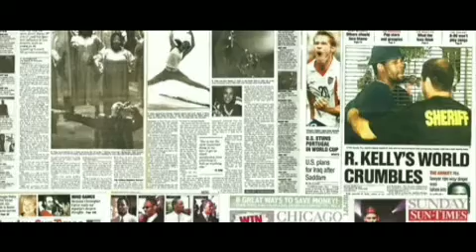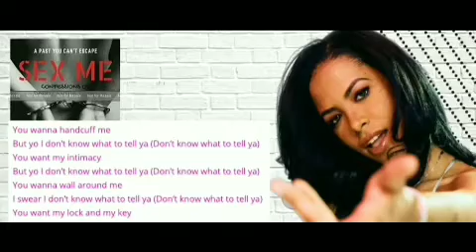R KELLY DAUGHTER SEX TAPE 🍵 👀